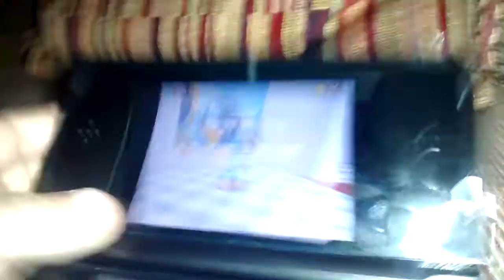S.m64 part2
Part2 of a adventure